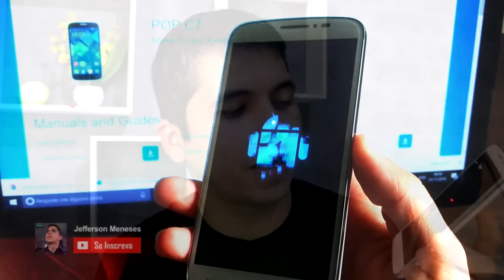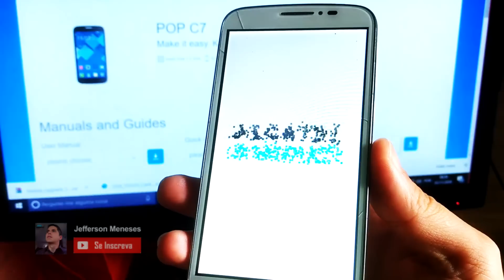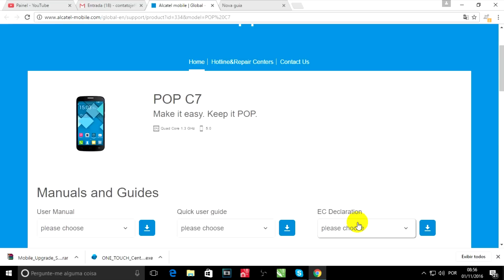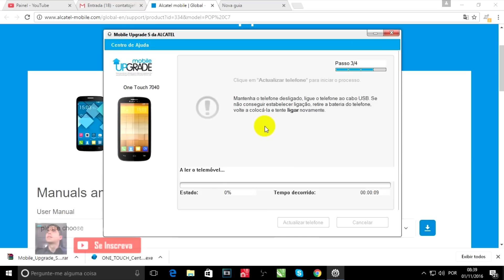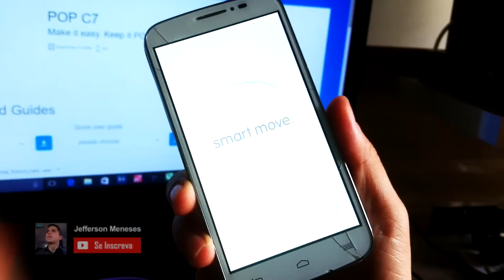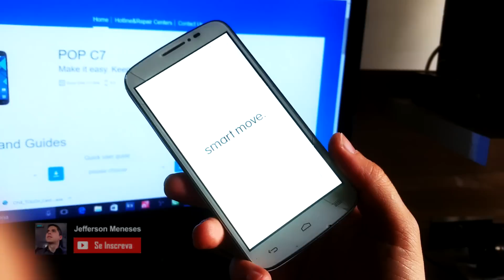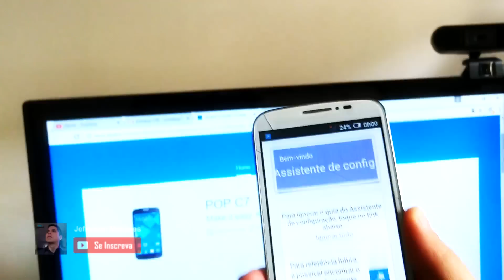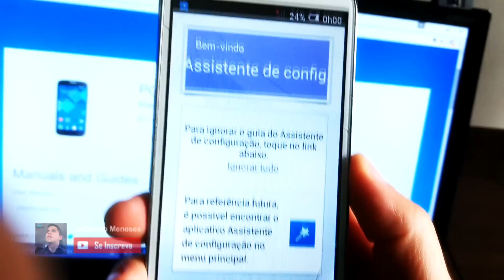LOOP INFINITO NO ANDROID [ RESOLVIDO ]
Entre em nossos grupos de ofertas e descontos LOOP INFINITO NO ANDROID [ RESOLVIDO ] Sabe quando o celular fica em loop infinito, reiniciando?